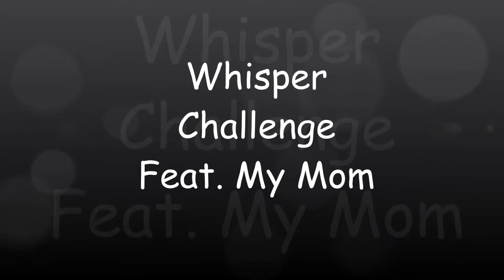Whisper Challenge Feat. My Mom - Ex2L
Ex2L - Elisha, Erizae, & Liki